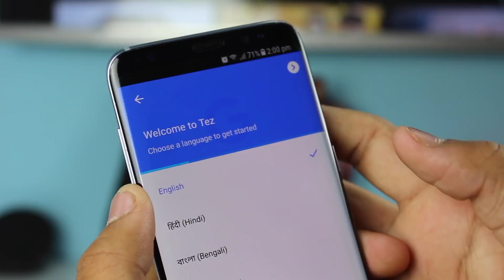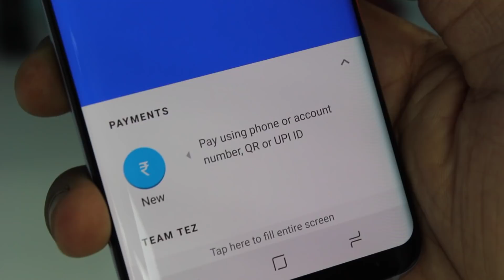Google Tez UPI Payments App | How To Setup Your Account in Tez App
Explain In Hindi Series is Very Popular.